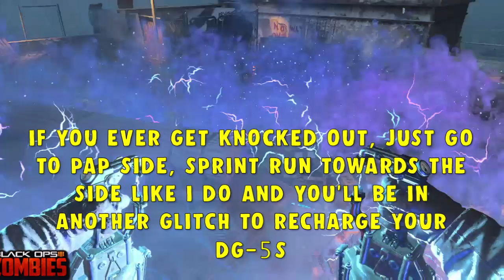*NEW Rooftop AFK Glitch:s* BLACK OPS 4 ZOMBIES Blood of the Dead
HI GUYS AND WELCOME

Today i have a *Brand* new pile up/ Unlimited pile up glitch on BLACK OPS 4 ZOMBIES - BLOOD OF THE DEAD.
If you have followed up on my recent uploads of zombies than you will knwo my methods on this video. IF NOT, please check them out as they are helpful during this whole process.

But in this video we have a new PILE UP GLITCH ON BOTD. AS YOUR FACING THE ROD ALL YOU HAVE TO DO IS JUMP NORMAL AND AS YOU REACH MAS HEIGHT AT JUMPING, SIMPLY JUMP SLAM WITH YOUR DG-5S AND YUR SHOULD MANAGED TO GET YOURSELF UP THERE. MIGHT TAKE A FAIR FEW TRIES TO GET THE HANG OF IT BUT I HOPE YOU ALL ENJOYED THIS VIDEO. IM NOT THE FOUNDER FOUNDERS IN THE DESCRIPTION BELOW.

HE HAS STARTED HIS NEW MIXER CHANNEL AND IS LOOKING FOR VIEWERS AND FOLLOWERS SO MAKE SURE YOU CHECK HIM OUT.. CHECK THE

LIKE AND SCRIBE IF YOUR NEW TO THE CHANNEL I WOULD APPRECIATE EVERY BIT OF IT ALL :)